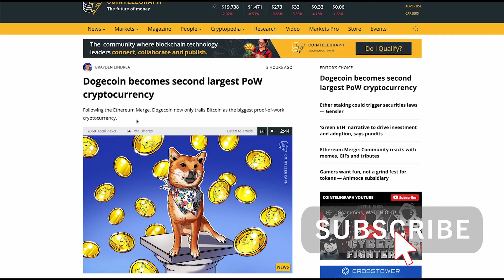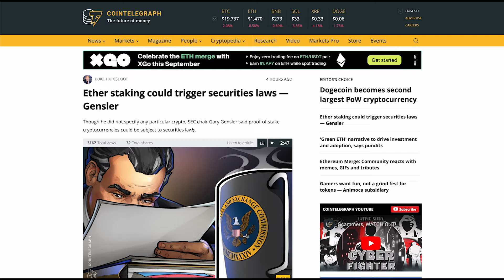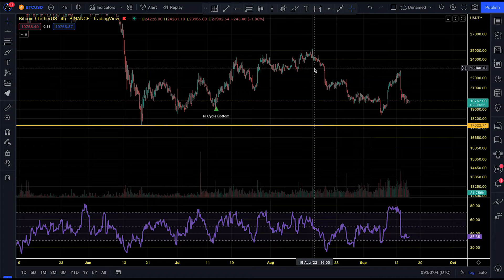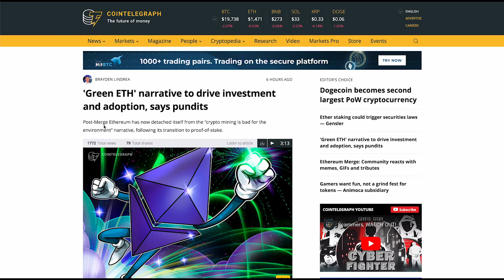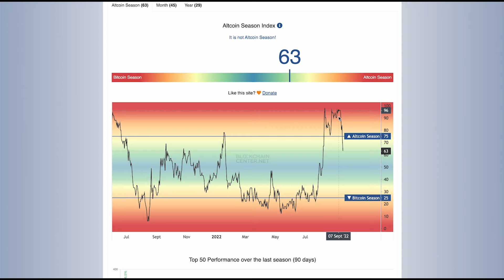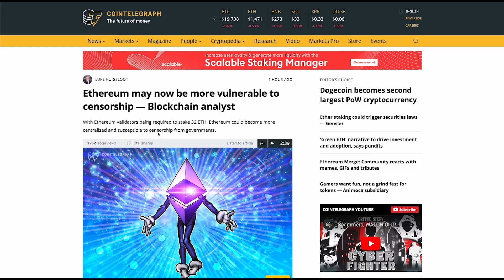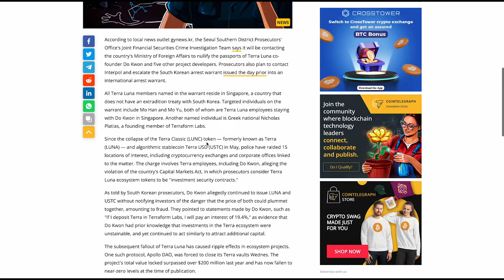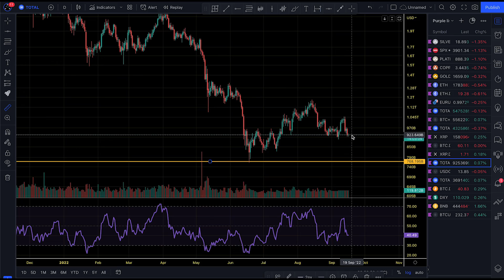Crypto Market Update: Bitcoin Dump Below $20K, ETH And Other Altcoins Drops After Ethereum Merge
Ether staking could trigger securities laws — Gensler
Though he did not specify any particular crypto, SEC chair Gary Gensler said proof-of-stake cryptocurrencies could be subject to securities laws.

Dogecoin becomes second largest PoW cryptocurrency
Following the Ethereum Merge, Dogecoin now only trails Bitcoin as the biggest proof-of-work cryptocurrency.

'Green ETH' narrative to drive investment and adoption, says pundits
Post-Merge Ethereum has now detached itself from the “crypto mining is bad for the environment” narrative, following its transition to proof-of-stake.

Ethereum may now be more vulnerable to censorship — Blockchain analyst
With Ethereum validators being required to stake 32 ETH, Ethereum could become more centralized and susceptible to censorship from governments.

MLC